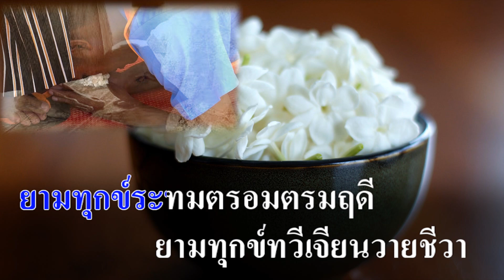แม่ : พญ.พันทิวา สินรัชตานันท์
เพลง "แม่"

คำร้อง/ทำนอง : รัก รักพงษ์
ผู้ขับร้อง : พญ.พันทิวา สินรัชตานันท์

ยามทุกข์ระทม ตรอมตรมฤดี ยามทุกข์ทวีเจียนวายชีวา
ชวนหวนไห้อาลัยใฝ่หา
ยิ่งพาหวนครวญถึงแม่ โถใครไหนจะรักเรา
แม้เอาพระคุณนั้นแผ่ ออกกางกว้างไกลสุดแล
คุณท่วมแดดุจน้ำแม่มูล

คุณนั้นคงนานคงวันคงคืน จะฝังยงยืนทวีคุณคูณ
จนฟ้ามอด แม่มูลเหือดสูญ
เทียบพูนพระคุณมิได้ โถใจยิ่งครองทุกข์ตรม ยิ่งรมรุกชวนหวนไห้
อยากอยู่ซบทรวงแนบใน กลางอัอมใจ แม่ของลูกเอย